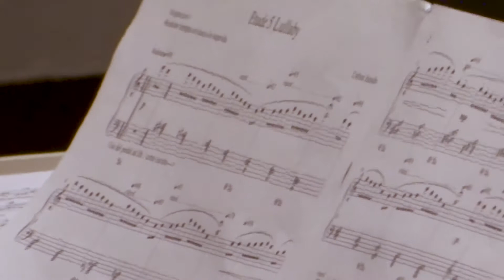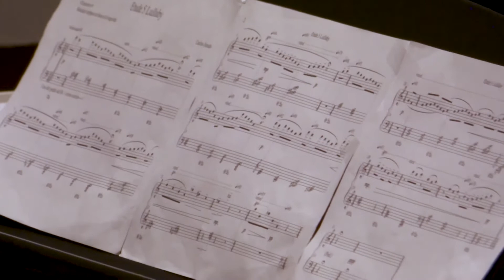Estudio No. 5 - Lullaby - Recital de Piano (2019)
Venue: Casa de la Música, Quito, Ecuador @2019

Credits:
Interpreter: Alex Alarcón
Recording: Juan Jiménez
Video: Daryl Molineros, Lillian Cajas